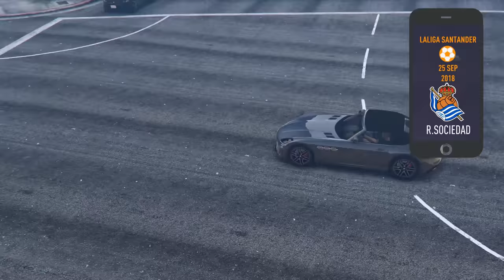'RONALDO VS JESÚS!!' - FIFA 18 - My Player #29 - w/Storylines - Jesús Garcia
This is Jesús Garcia's career as a professional footballer. This is the twenty ninth episode of the my player series i'll be doing. Please leave a comment on your thoughts and what you want to see happen in this career! Also any feedback is welcome!